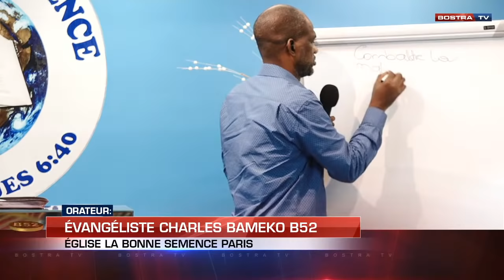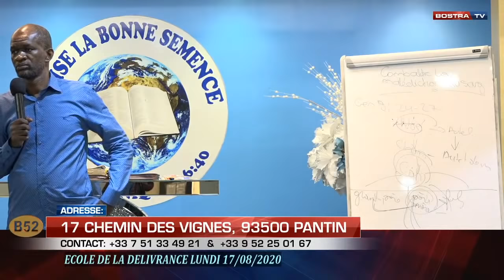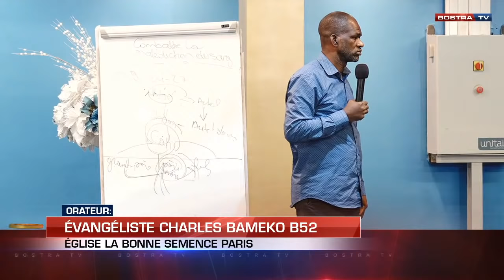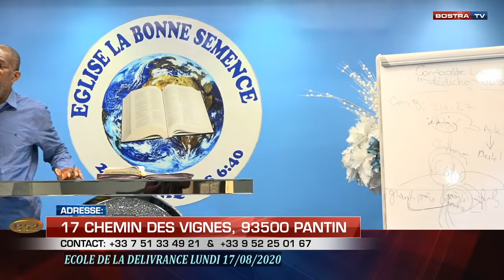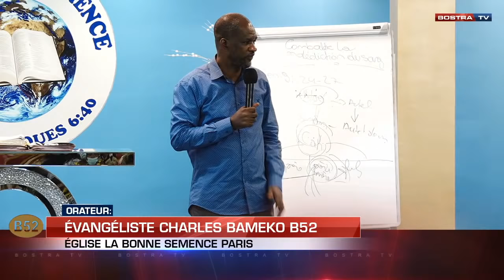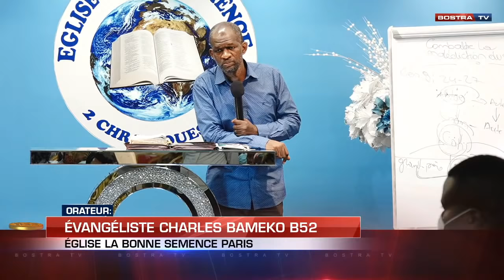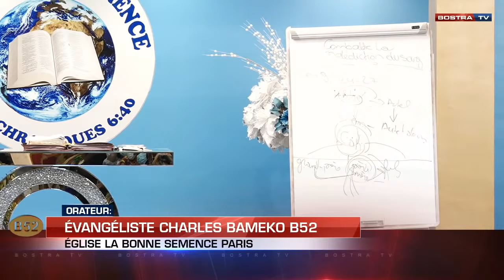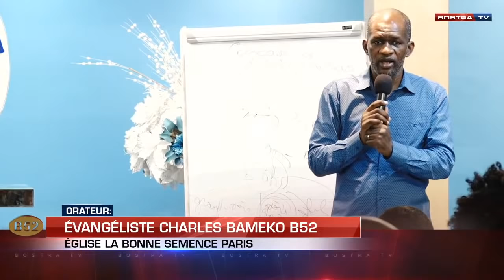ECOLE DE LA DELIVRANCE LUNDI 17/08/2020